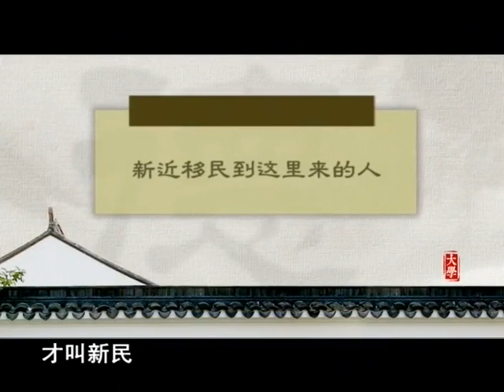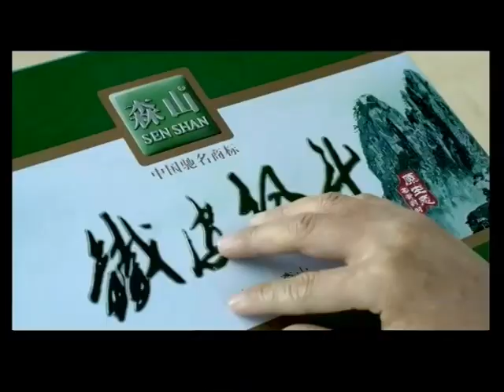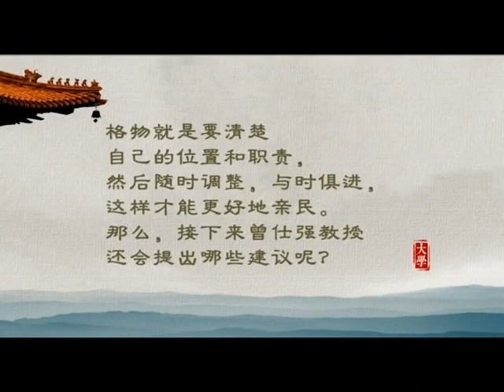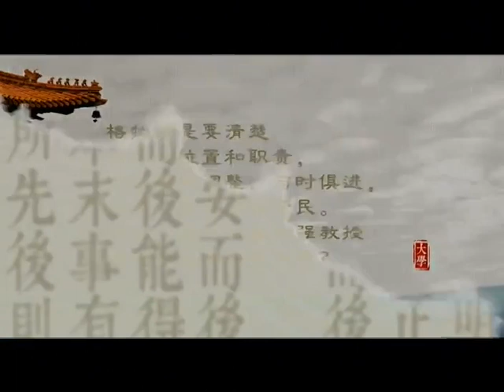曾仕强—为官之道（六）亲民是核心